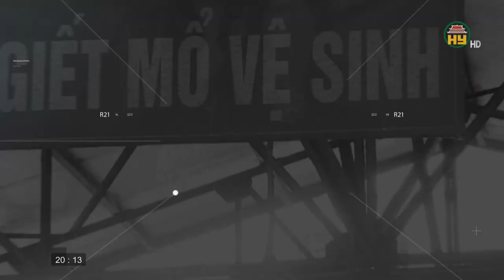Lãng phí đốt vàng mã